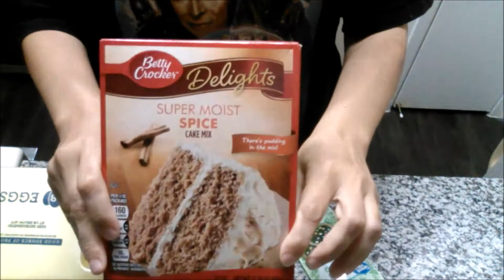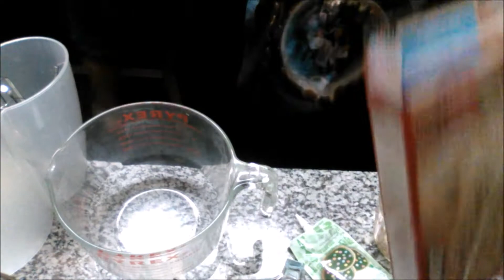Cooking Project - Cupcake Surprise